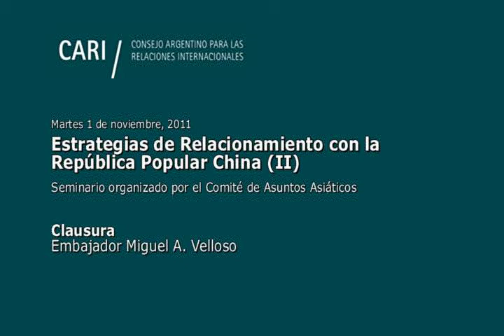Estrategias de relacionamiento con la RPC II Clausura PARTE 19